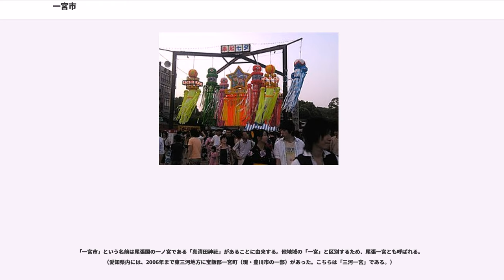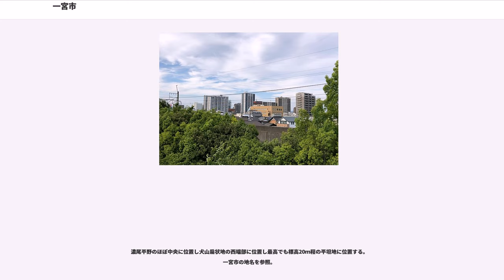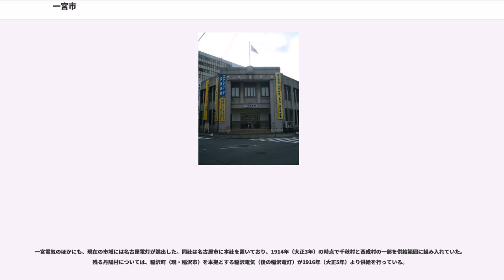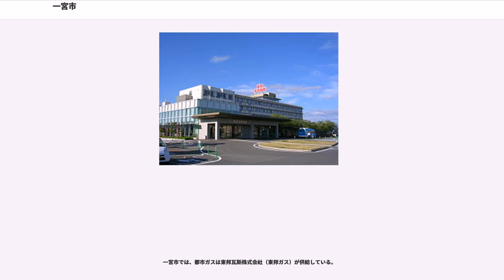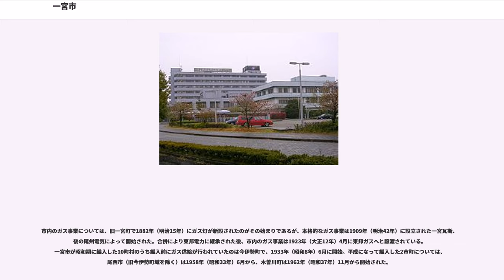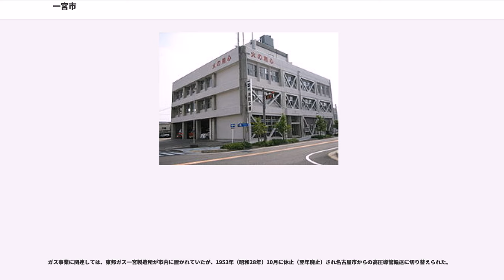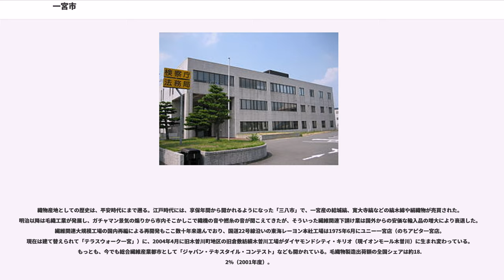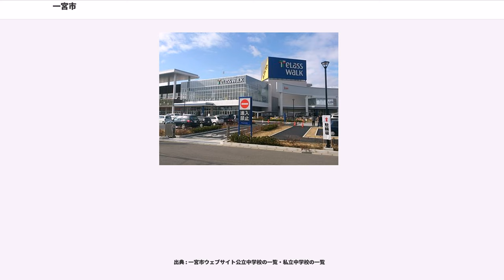一宮市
一宮市（いちのみやし）は、愛知県北西部（尾張地方）の市。施行時特例市の指定を受けている。人口は愛知県において岡崎市に次いで4位である。現在の区域は旧中島郡北部・旧葉栗郡西部・旧丹羽郡西部にあたる（1921年9月1日の市制当時の区域は旧中島郡）。

「一宮市」という名前は尾張国の一ノ宮である「真清田神社」があることに由来する。他地域の「一宮」と区別するため、尾張一宮とも呼ばれる。（愛知県内には、2006年まで東三河地方に宝飯郡一宮町（現・豊川市の一部）があった。こちらは「三河一宮」である。）

かつては織物で知られた。紡績・繊維産業の一大中心地であったので「女工の街」と呼ばれたことがあり、女性人口が多い。住民基本台帳人口で、県内3位。国勢調査推計人口で県内4位。道路、鉄道の利便性が良いので、近年は、織物・紡績・繊維の工場跡は住宅・商業施設になっており、名古屋のベッドタウンとして発展している。2005年4月1日に、隣接する尾西市と葉栗郡木曽川町を編入し、人口37万人を超えた。
2021年度の中核市移行を目指している。

濃尾平野のほぼ中央に位置し犬山扇状地の西端部に位置し最高でも標高20ｍ程の平坦地に位置する。
一宮市の地名を参照。

愛知県

岐阜県

2014年度（平成26年度）当初予算

財政力が弱く、愛知県内の人口10万以上の都市の中では瀬戸市と並び、地方交付税交付団体である。

かつては一宮市が運営する病院として一宮市立市民病院今伊勢分院と一宮市立尾西市民病院（旧：尾西市民病院）が存在したが、民間に移譲された。

一宮市では、電気は中部電力株式会社が供給している。

電気の供給が開始されたのは大正時代で、市制施行の前にあたる。現在の市域にあった14町村のうち、まず一宮町で1913年（大正2年）1月より供給が開始された。事業者は町内に本社を置く一宮電気で、同年2月には奥町・起町・木曽川町でも供給を始めた。同社の供給範囲は、1918年（大正7年）の時点では上記4町のほか、萩原町・今伊勢村・大和村・朝日村・西成村・浅井町・北方村・葉栗村を加えて計12町村となっていた。

一宮電気のほかにも、現在の市域には名古屋電灯が進出した。同社は名古屋市に本社を置いており、1914年（大正3年）の時点で千秋村と西成村の一部を供給範囲に組み入れていた。残る丹陽村については、稲沢町（現・稲沢市）を本拠とする稲沢電気（後の稲沢電灯）が1916年（大正5年）より供給を行っている。

現在の市域において大正初期に3社あった供給事業者は最終的に1社に整理された。まず1920年（大正9年）に名古屋電灯が一宮電気を吸収。名古屋電灯はこの後数度の合併を経て中京圏の大手電力会社東邦電力へと発展した。丹陽村に供給していた稲沢電灯も1939年（昭和14年）に東邦電力へ統合され市域の事業者統合は終わるが、戦時下の配電統制により3年後の1942年（昭和17年）に中部配電の供給範囲となった。戦後の1951年（昭和26年）に中部電力が発足し、中部配電の事業を継承して現在に至っている。
一宮市では、都市ガスは東邦瓦斯株式会社（東邦ガス）が供給している。

市内のガス事業については、旧一宮町で1882年（明治15年）にガス灯が新設されたのがその始まりであるが、本格的なガス事業は1909年（明治42年）に設立された一宮瓦斯、後の尾州電気によって開始された。合併により東邦電力に継承された後、市内のガス事業は1923年（大正12年）4月に東邦ガスへと譲渡されている。一宮市が昭和期に編入した10町村のうち編入前にガス供給が行われていたのは今伊勢町で、1933年（昭和8年）6月に開始。平成になって編入した2市町については、尾西市（旧今伊勢町域を除く）は1958年（昭和33年）6月から、木曽川町は1962年（昭和37年）11月から開始された。

ガス事業に関連しては、東邦ガス一宮製造所が市内に置かれていたが、1953年（昭和28年）10月に休止（翌年廃止）され名古屋市からの高圧導管輸送に切り替えられた。

織物産地としての歴史は、平安時代にまで遡る。江戸時代には、享保年間から開かれるようになった「三八市」で、一宮産の結城縞、寛大寺縞などの縞木綿や絹織物が売買された。明治以降は毛織工業が発展し、ガチャマン景気の煽りから市内そこかしこで織機の音や撚糸の音が聞こえてきたが、そういった繊維関連下請け業は国外からの安価な輸入品の増大により衰退した。繊維関連大規模工場の国内再編による再...